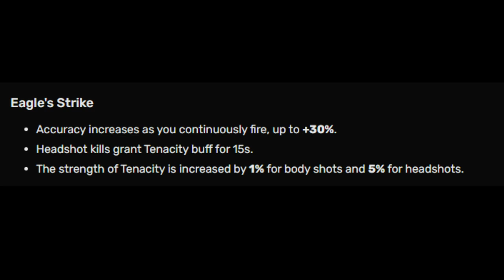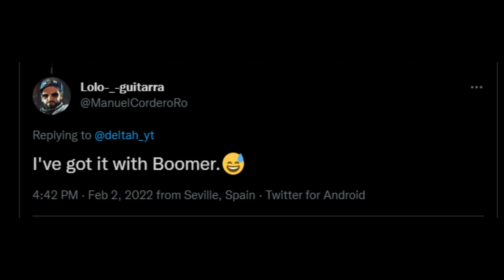The Weapon That Changed The Division 2 FOREVER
This is the story a weapon that changed the Division 2 forever.  The Eagle Bearer was the very first raid exotic to come to the division 2, so reasonably it carries a lot of significance.  The weapon has a pretty interesting history, so enjoy the ride as I go through a little bit of the Eagle Bearer's story for this installment of the Division Community Series.  Let me know what you thought about the video !  Enjoy!

I make The Division and Destiny 2 content just like this so be sure to